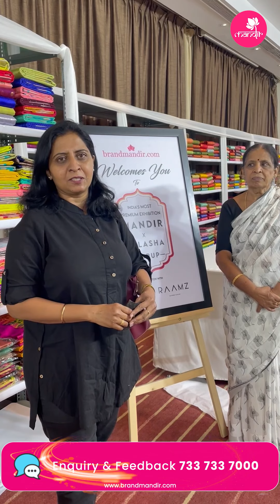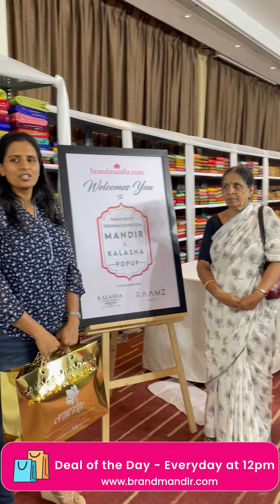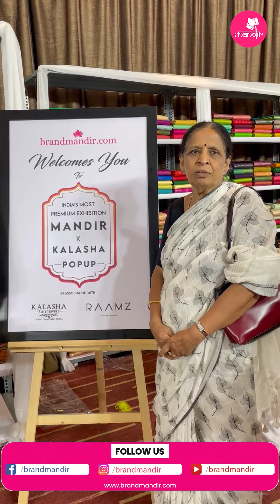India's Most Premium Exhibition Mandir x Kalasha Popup At JW Marriott Hotel Bengaluru | Brand Mandir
India's Most Premium Exhibition -Mandir x Kalasha Popup At JW Marriott Hotel Bengaluru | Brand Mandir Live